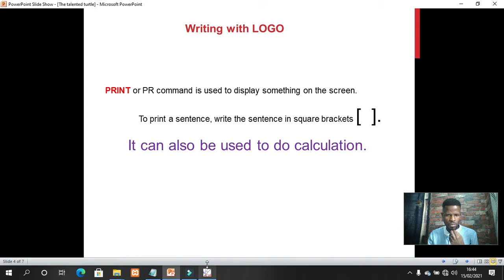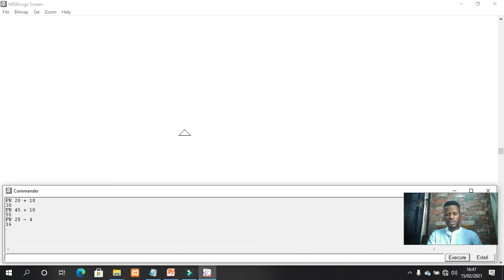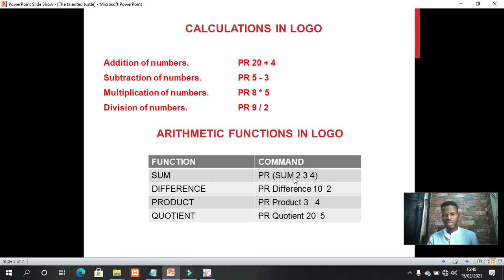Class 3: The talented turtle - (add,subtract,multiply, divide) - Part 5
This video teaches about the talented turtle, how we can hide, show turtle,
working with colors, writing with LOGO and performing calculations.